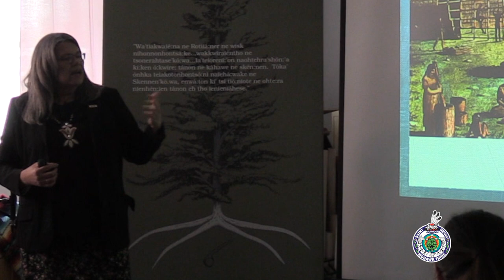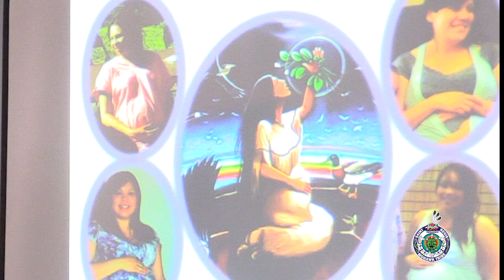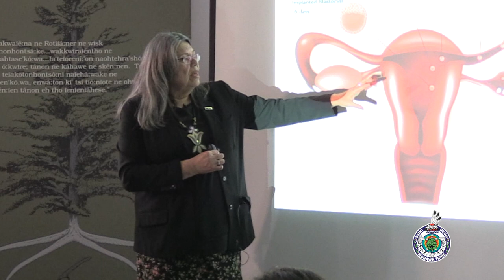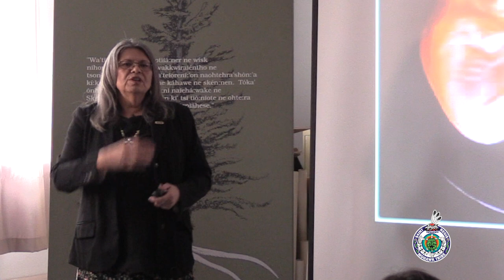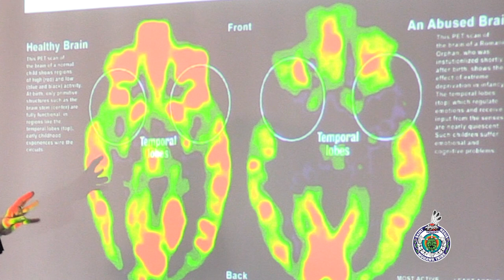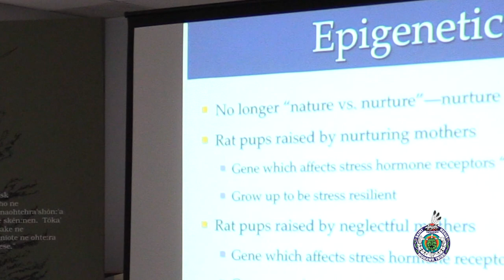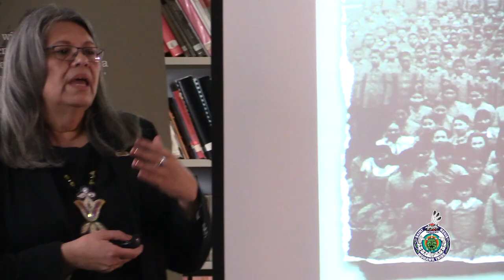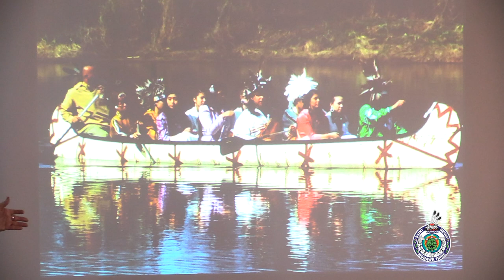We Are Creation Part 2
ATV Feature: Bear Clan Mother Louise McDonald and Saint Regis Mohawk Tribal Chief Beverly Cook attended the Kanien’kehá:ka Onkwawén:na Raotitióhkwa Language and Cultural Center during cultural awareness week and shared the Mohawk creation story from a woman's point of view.